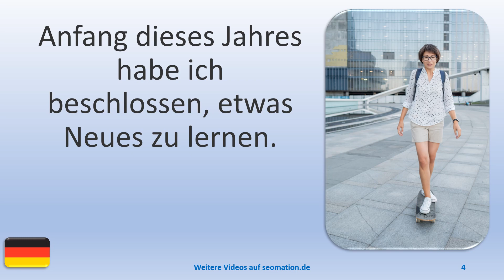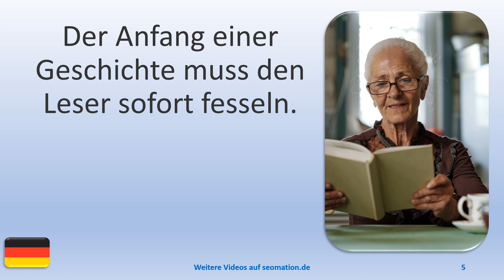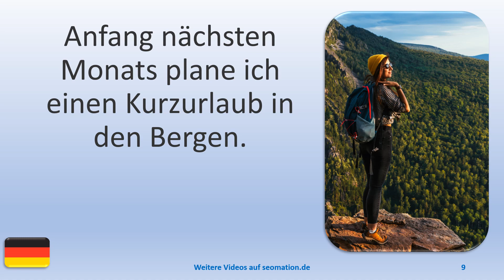🧒ANFANG (2)🧒Ich lerne Deutsch. Mit einfachen Worten und Sätzen ins Abenteuer Sprache.